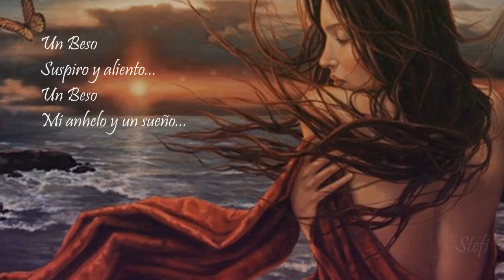El Beso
Paintings - Lauri Blank
El Beso / One Kiss
Thank you, my  friend F&N, for the music and for the poem!
Un Beso
Sin espacio ni tiempo...
Un Beso
Entre la luz y el viento...
Un Beso
Desde el olvido y el recuerdo...

Un Beso
Melodía del silencio.
Un Beso
Suspiro y aliento...
Un Beso
Mi anhelo y un sueño...

Un beso...
Mi amor en tu universo
Mi perdón en tu piel
Mi paz en tu alma...

Te beso...
Le respiro y lo encuentro
Es el
Fuego y calma...

*JMR